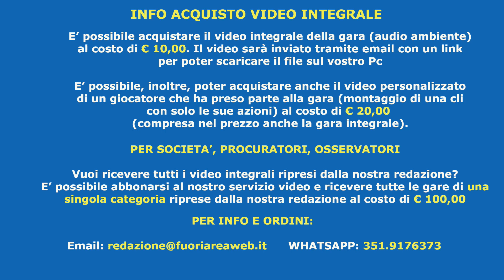Under 17 Elite: GDC PONTE DI NONA - VILLALBA OCRES MOCA 2-2